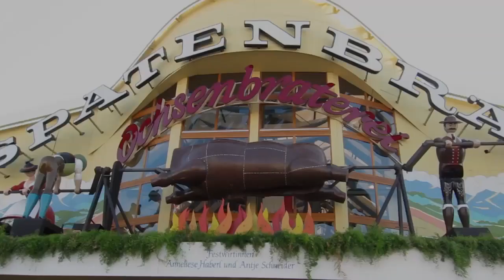Oktoberfest Ochsenbraterei Tent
A visit to the Spaten Ochsenbraterei tent during Oktoberfest in Munich in 2011